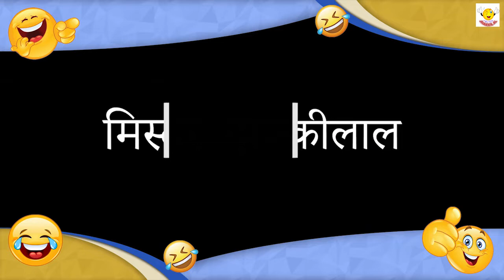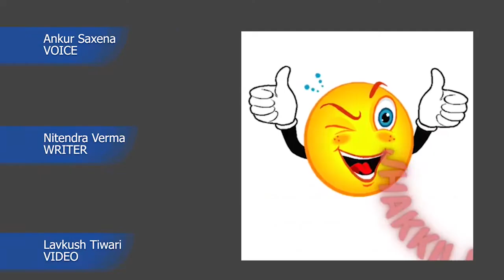SDM साहब के घर घुसे चोर, कुछ नहीं मिला तो लिख गये - जब पैसे नहीं थे तो लॉक नहीं करना था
तो आज चलिये एमपी के देवास । हुआ यूं कि यहां के एसडीएम साहब कुछ दिनों से छुट्टी पर चल रहे थे । अब इसकी भनक लग गई चोरों को । बस सब मिल बैठे । औ बैठे बैठे ही लाखों करोड़ों का प्लान बना डाले । फिर एक रात मौका पा के चुप्पे से घुस गए । अच्छा देखिये घुसे भी सरकारी आवास में । अब भैया सिक्योरिटी की बात न करियेगा । वो एकदम मुस्तैद थे । कम्बख्त चोर ही बिना बताए घुस गए ।

घुसे तो सबसे पहिले तो अलमारी में लगा ढाई किलो का ताला तोड़े । सोचे कि इधर ताला टूटा औ उनकी आने वाली दस बारह पुश्तों की किस्मत चमकी । बड़ी मेहनत औ लगन से बिचारे ताला तोड़े । ताला टूटते ही दुई तीन तो बेहोश हुई गये । असल में ये अलमारी तो पप्पू का दिमाग निकली । कुछ तो वहीं रोना पिटना मचा दिए । जब साथी समझाये तब जा के कुछ नॉर्मल हुए ।

आप इस शो को यहां भी सुन सकते हैं-